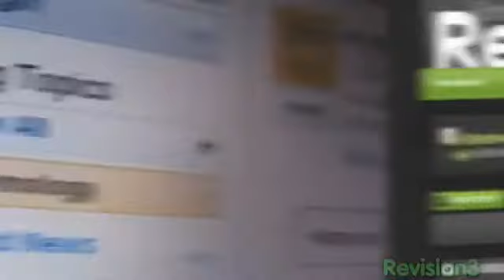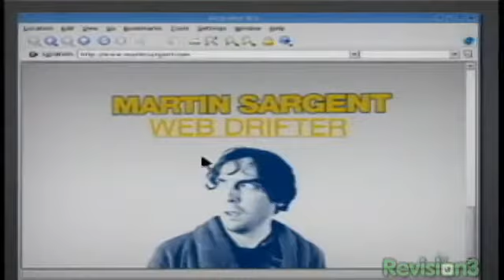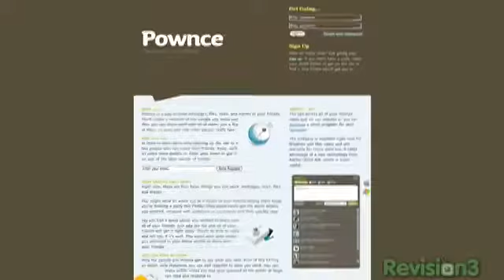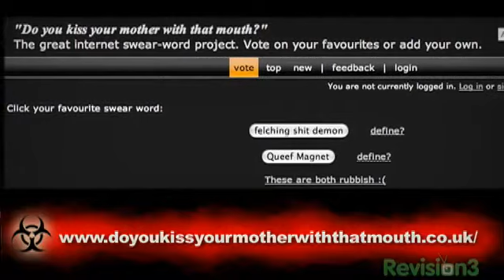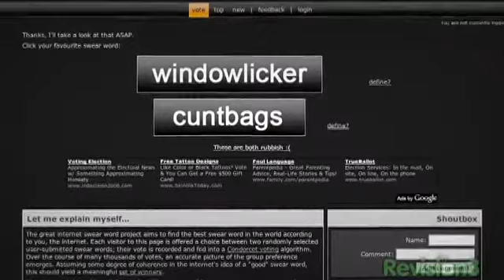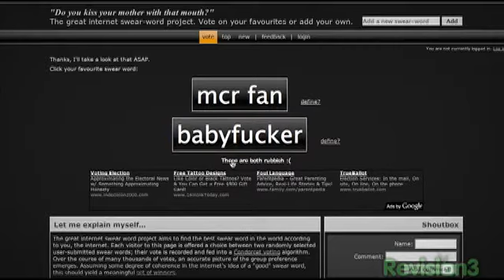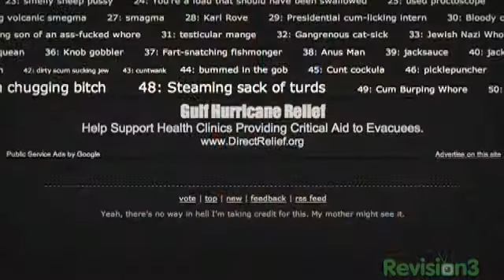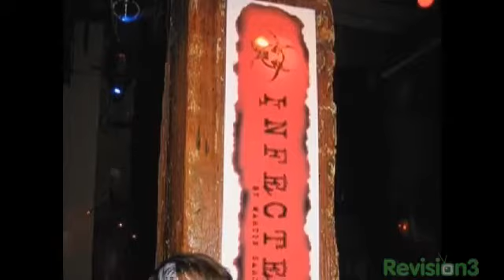Infected by Martin Sargent episode 37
The Gator
Originally aired in 2007.
'Infected' podcast is hosted by
Martin Sargent, co-hosted by
Jay Speiden, Joey Rabier and
Stewart Engesser
with special guest Jay Adelson
founder of Diggnation